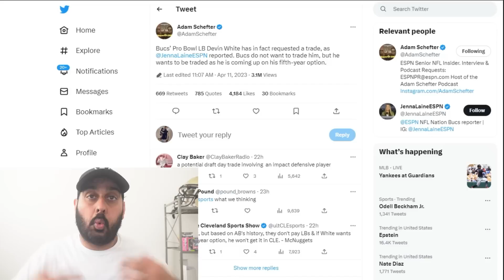Why the Raiders Should Pursue Devin White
Las Vegas Raiders Devin white

Josh McDaniels, Dave ziegler, Devin white, jalen carter